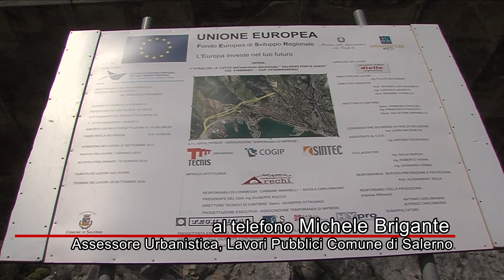Viadotto gatto, porta ovest e mobilità urbana a Salerno, in arrivo novità importanti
Viadotto gatto, porta ovest e mobilità urbana a salerno, in arrivo novità importanti. A dirlo l'assessore  all'Urbanistica e Lavori Pubblici del comune di Salerno Michele Brigante